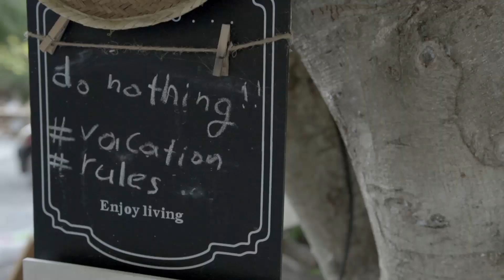Κοτόπουλο με φασκόμηλο και μέλι - Chicken fillet with sage and thyme honey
Chick and roll..this weekend!
Do it like A Cretan is cooking chicken fillet with sage and thyme honey.
Special thanks to Evangelos Apartments and Meating Group.